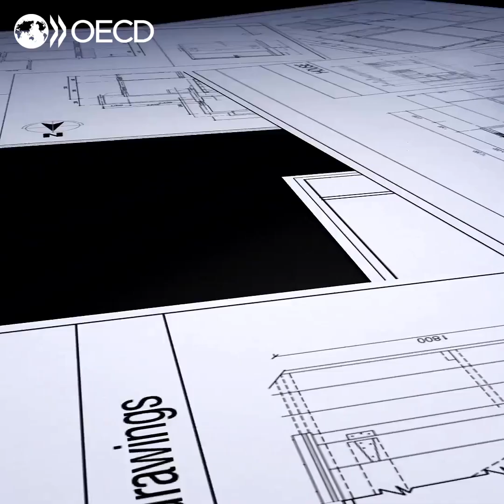Highlights of the OECD Roundtable on Better Housing Policies for Better Lives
This OECD Roundtable on Better Housing Policies for Better Lives was held at the OECD Headquarters in Paris on 7 October 2024.

The event included two roundtables:

The first panel was thematic, starting with a brief presentation of the Agenda for Housing Policy Reform, followed by short interventions by the OECD directorates that have contributed to the OECD’s housing project. The Directorates presented their housing policy-related work (major insights and policy recommendations) as it relates to the Agenda for Housing Policy Reform. Also new analysis and insights were presented.

The first panel was moderated by Alain de Serres, Acting Director of the Policy and Research Branch of the Economics Department.
The Roundtable panelists were:

Mark Pearson, Deputy Director, Directorate for Employment, Labour and Social Affairs
Asa Johannson, Deputy Director, Statistics and Data Directorate
Lamia Kamal-Chaoui, Director, Centre for Entrepreneurship, SMEs, Regions and Cities
Antonio Gomes, Deputy Director, Directorate for Financial and Enterprise Affairs
Mathilde Mesnard, Deputy Director, Environment Directorate

The second panel looked at country-specific policies. Senior country experts provided insights into housing reform options and political economy aspects in pursuing reforms.
The second panel was moderated by Luiz de Mello, Director in the Country Studies Branch of the Economics Department.

José David Rodriguez Morera, Vice Minister of Housing and Human Settlements, Costa Rica
Frances Ruane, Chair of the National Competitiveness and Productivity Council, Ireland
Mitja Križaj, Director General at the Public Housing Management Company (DSU), Slovenia
Oscar Vela Treviño, Director for Planning and Finance at Infonavit, Mexico